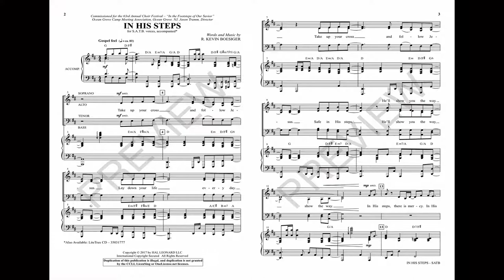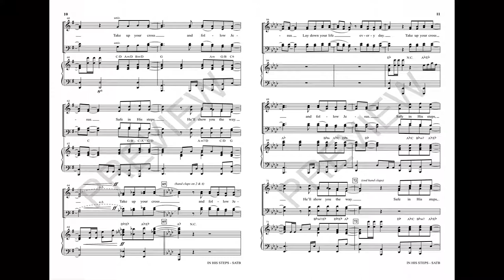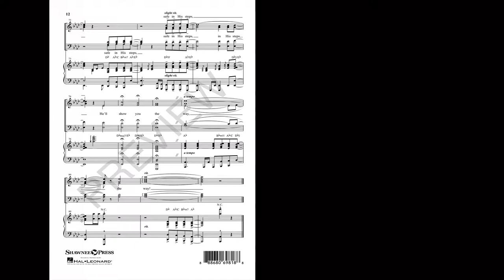IN HIS STEPS (SATB Choir) - R. Kevin Boesiger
Written for the famed Ocean Grove Camp Meeting, this gospel toe-tapper is a winner from start to finish. Filled with easy-to-sing phrases of pure joy, the bold admonition to “Take up your cross and follow Jesus” permeates the message, complete with a quote from the beloved hymn, “I Need Thee Every Hour.” A fun to play piano part adorns the piece with a true gospel aesthetic, save for an awesome unaccompanied moment, complete with hand claps. Solid!